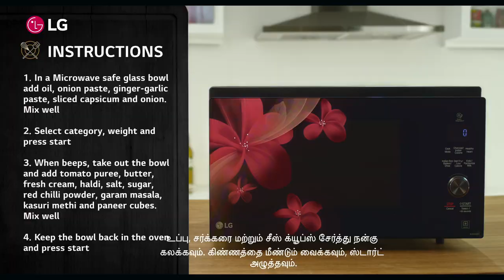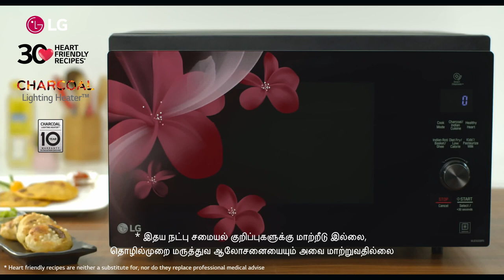(Tamil Version) Everyone’s Favorite Kadhai Paneer Recipe With LG Microwave Oven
Here’s how to make the perfect Kadhai Paneer at home. Follow the simple steps by using LG Microwave Oven.